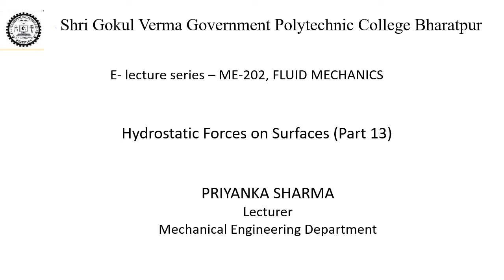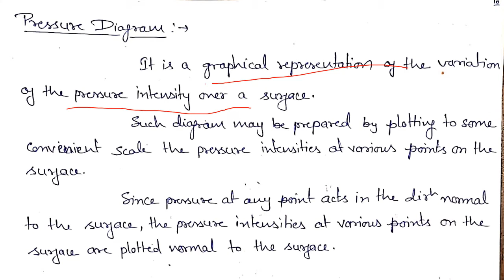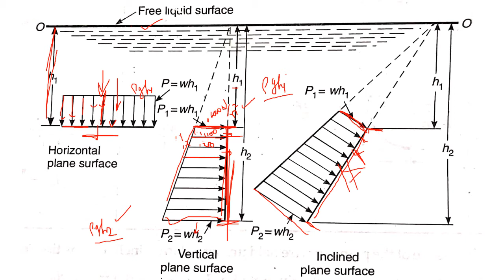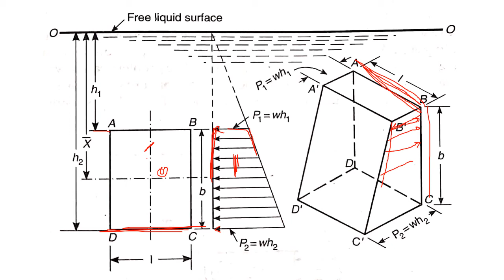ME202 Hydrostatic Forces on Surfaces Part 15 by Priyanka Sharma, SGVGPC Bharatpur